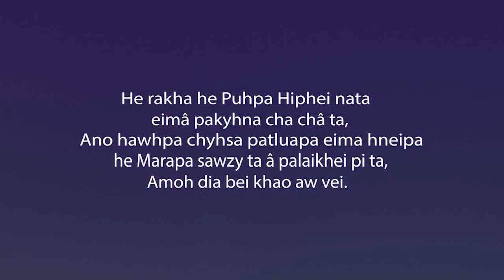Hiphei in Conversation with Embassy Lawbei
Mara lei Awhsi : Puhpa Hiphei, Marasaw tawhta Member of Parliament, Rajya Sabha taihta atlô phapa nata Mizoram Legislative Assembly liata Speaker, Deputy Speaker  zy MADC liata Chairman châna zy avaw patu chiehpa a hro noh daihti liata Laihsa Dr. Embassy Lawbei ta avaw pakyhna he vaw nahthlie hra mah y.

Politics Field liata avaw ngia laina dâhzy, Mara Freedom Party ama kaw padua laihna dâh zy ...

Channel hropa lâ liata upload leipa awpa ta a mohtuhpazy ei cha haw ei!

A biereina hropa link piepa liata nahthlie theipa a châ hra.